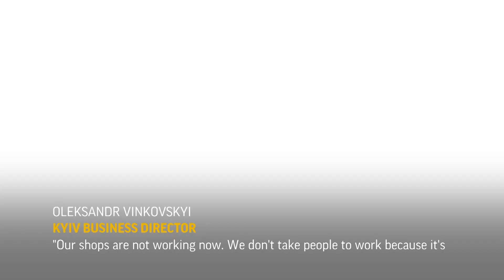Visually impaired people struggle to cope in Ukraine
ASSOCIATED PRESS
Kyiv, Ukraine - 30 May 2023
1. Wide of woman playing the violin in corridor
2. Wide of corridor covered in debris
3. Oleksandr Vinkovskyi, director of a Kyiv business where visually impaired people worked, at desk
ANNOTATION: Sunlight filters through shattered windows, casting a glow upon fragments of glass in the office belonging to Oleksandr Vinkovskyi.
4. Closeup of damaged window, pull focus to Vinkovskyi
5. Closeup of hand with phone
ANNOTATION: Vinkovskyi directs a business where visually impaired people worked.
He is also blind, and can't see the scale of damage from Russia’s drone attacks.
6. Wide of Oleksandr Vinkovskyi talking to AP journalist
7. SOUNDBITE (Ukrainian) Oleksandr Vinkovskyi, director of a Kyiv business where visually impaired people worked:
"Our shops are not working now. We don't take people to work because it's impossible to do. Only two days have passed since this attack. We have no place for people to work now."
8. Various of visually impaired people talking in their workspace of Ukrainian Association of Blind
ANNOTATION: Losing a place of work is just one of a multitude of challenges that people with visual impairments face across Ukraine since the start of the war.
9. SOUNDBITE (Ukrainian) Oleksandr Vinkovskyi, director of a Kyiv business where visually impaired people worked:
"A blind person does not know where it is happening (shelling). For them, every explosion is their home. They don't know scale of what happened. That is, this stress cannot be assessed and it cannot be experienced without consequences. You can talk to any blind person and you will see that they are in a very difficult situation."
10. Wide of corridor
ANNOTATION: The explosions evoke heightened fear and distress as visually impaired people rely on sound as their primary means of navigating their surroundings.
11. Wide of girl playing the violin
ANNOTATION: In response, organizations have been providing psychological assistance and rehabilitation to support visually impaired people during the war.
12. Various of visually impaired people listening to music
STORYLINE:
Sunlight filters through shattered windows, casting a glow upon the dusty furniture and fragments of glass strewn across the floor of the office belonging to Oleksandr Vinkovskyi, director of a Kyiv business where visually impaired people worked.

Vinkovskyi is blind, and can't see the scale of damage caused by debris from one of many Russian-fired drones on the Ukrainian capital last month. But he knows that 80 people, including 54 with a disability who used to work there manufacturing circuit breakers, sockets and hangers, are now out of work.

Most of the windows have been shattered, the doors broken, equipment ruined, and a gaping hole marks the wall on the third floor. Vinkovskyi has halted the operation for now, deeming it too dangerous for his employees.

“A visually impaired person goes to work not only to earn money, but also to communicate, interact, and be part of society in some way,” said Vinkovskyi. “And I don’t know how to estimate this loss.”

Losing the place of work is just one of a multitude of challenges that people with visual impairments face across Ukraine since Russia launched a full-scale invasion in February 2022. In the past month, when Russia predominantly targeted the capital during the night as people slept, the struggles multiplied, making it even more challenging for the visually impaired to orient themselves.